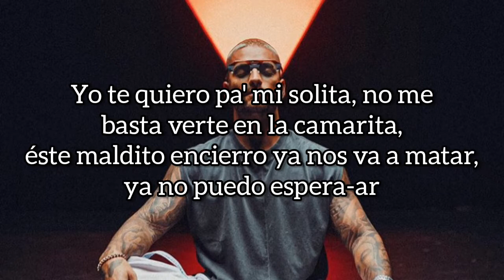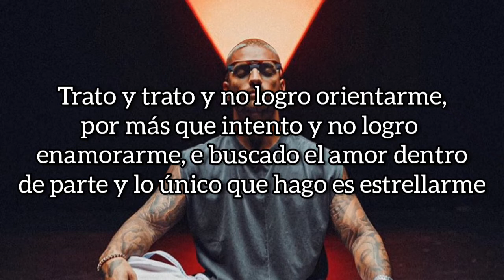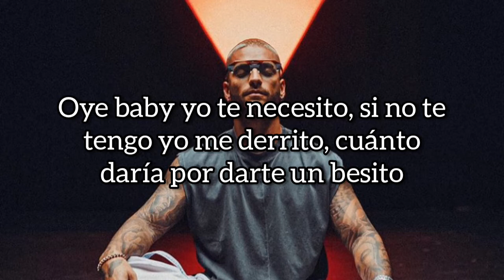Ansiedad - Maluma (letra)